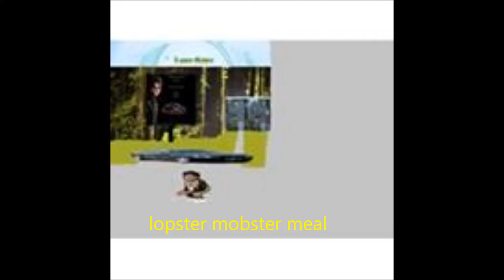Lopster Mobster 1 (lopster mobster meal) remix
reddy boy productions presents.                    Coming Soon
Lopster Mobster 1                                          Lopster Mobster 2
Single: Lopster Mobster Meal
dj reddy rod